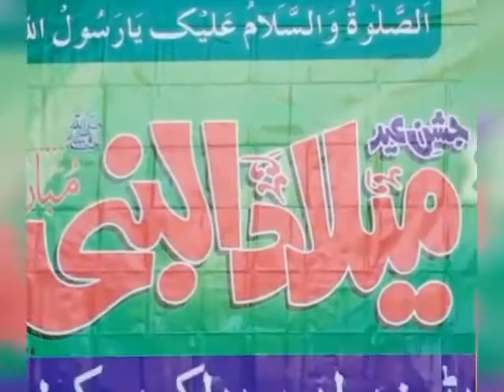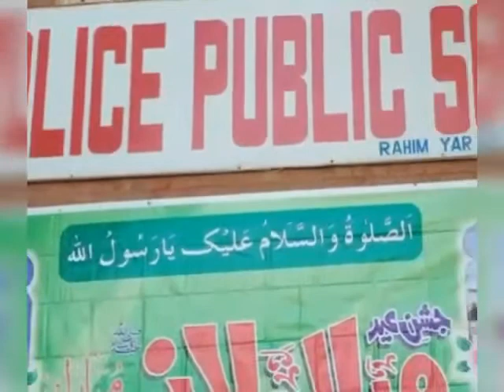اَ لَّه‍ُمَّ صَلِّ عَلٰى سَيِّدِ نَا وَ مَوْ لَنَا مَحَمَّدٍ . گستا خ ا کھیاں کتھے جا لڑی آ ں ۔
مہر با نی فر ما کر ا سے لا ئیک شیئر ا و ر سبسکر ا ئب ضر و ر فر ما ئیں